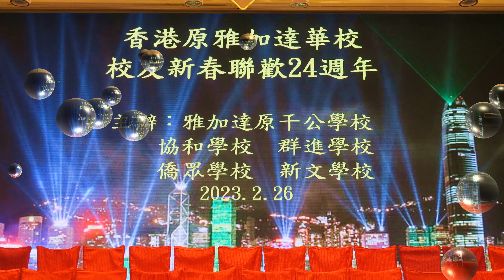雅加達華校校友新春聯歡夕陽紅群組"迎春花"黃銀英小姐演唱2023年02月26日